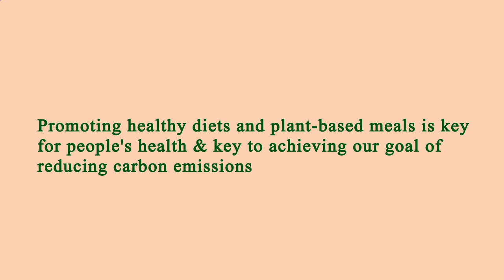Nearest Restaurant to Me - Nearest Restaurants to Me - Manhattan 10012 NY, New York County, NY, US